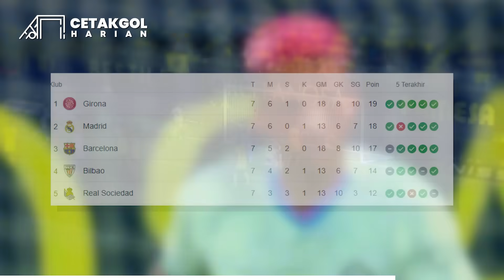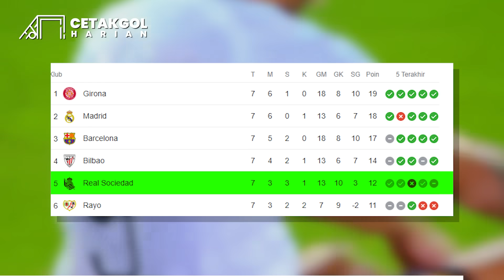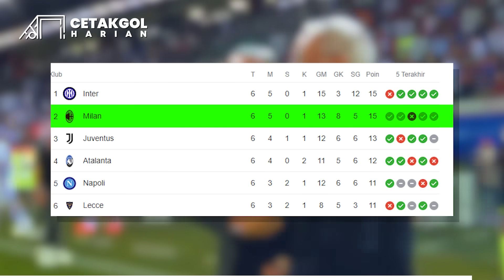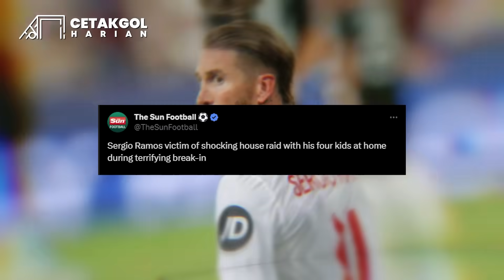Pep Anggap Remeh Carabao Cup Ternyata Langsung Tumbang di babak Awal 😢 Ten Hag Perpanjang Kontrak 🤝😈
00:00 Opening

00:36 Everton singkirkan Aston Villa dari Carabao Cup

00:58 Arsenal tumbangkan Brentford dengan skor tipis

01:16 Nicolas Jackson jadi aktor kemenangan Chelsea atas Brighton

01:34 West Ham mati-matian curi kemenangan atas Lincoln City

01:55 Liverpool sukses pecundangi Leicester City di Carabao Cup

02:29 Newcastle United buat kejutan kalahkan Manchester City

02:52 Real Madrid kembali menang usai kalahkan Las Palmas

03:36 Girona naik ke puncak klasemen usai menang atas Villareal

04:03 Real Sociedad curi poin penuh dari markas Valencia

04:27 AC Milan menang meyakinkan atas Cagliari

05:05 Inter Milan dipermalukan Sassuolo di kandang sendiri

05:30 Lazio putus tren negatif dengan kalahkan Torino

05:47 Napoli mengamuk dengan babat habis Udinese

06:27 Erik Ten Hag bakal dipertahankan Manchester United

07:00 Mikel Arteta bantah Arsenal cari striker baru di Januari

07:22 Real Madrid pantau ketat Victor Oshimen di Napoli

07:57 Roberto De Zerbi jadi calon kandidat pelatih Real Madrid

08:20 Barcelona percaya diri bisa permanenkan Joao Cancelo

08:52 Marseille tunjuk Gennaro Gattuso jadi pelatih baru

09:11 Chelsea dapatkan sponsor utama untuk jersey mereka

09:30 Rumah Sergio Ramos kemalingan

09:50 Victor Oshimen marah besar bakal bawa Napoli ke pengadilan

10:11 Presiden PSG bantah tuduhan Lionel Messi

10:34 Vitha Mella